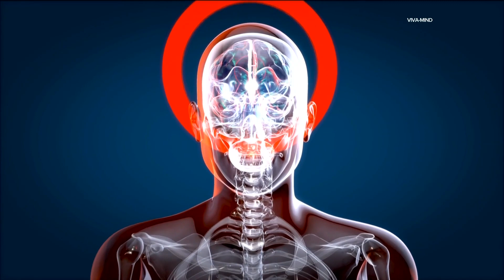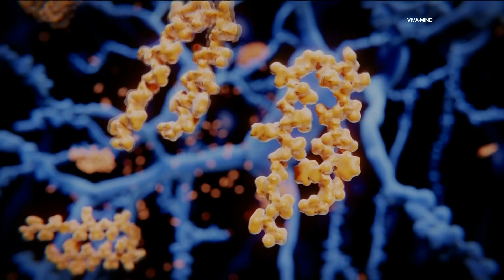Alzheimer’s disease clinical trial taking place in San Diego County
Nearly 100,000 people in San Diego county are living with Alzheimer's Disease, and a promising national trial is taking place right here in San Diego, and at more than 20 other sites across the country.

It involves a new drug, varoglutamstat, and local doctors are looking for participants.

CBS 8's Marcella Lee, whose mother has Alzheimer's Disease, gives a closer look at the new study.

Here's her interview with Dr. Stephanie Lessig, a neurologist at UC San Diego, and Dr. Gilbert Ho, a neurologist at Pacific Center for Neurological Disease in Poway and Carlsbad, who share information about this clinical trial.